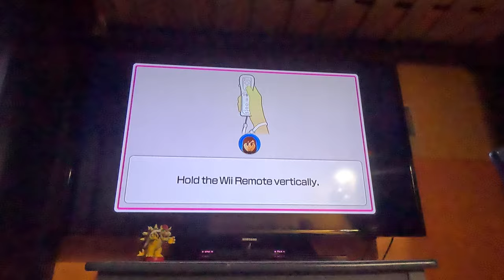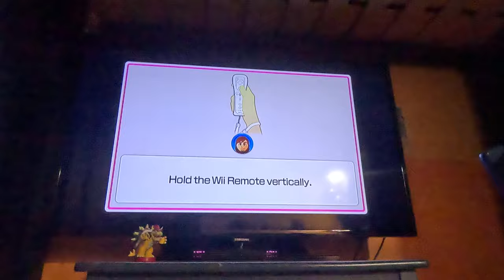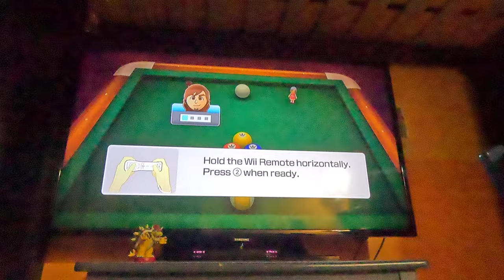Ep 17 Wii Party U - Beating All CPUs in Highway Rollers - Vs Mitsu (Beginner, 4K60fps, Part 1)